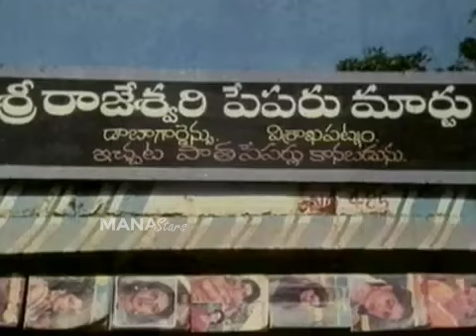Vivaha Bhojanambu Movie | Chandra Mohan Comedy Scenes | MS Talkies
Watch VivahaBhojanambu Movie | ChandraMohan Comedy Scenes